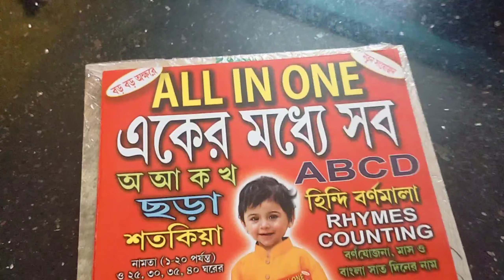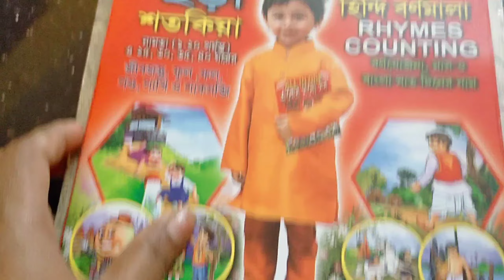Kaki Kaje Na Asle Aka Hate Sabta Ki Bhabe Samlai😳😂🥺 || Ruti Na Fulle Ami Khai Na 😲😋